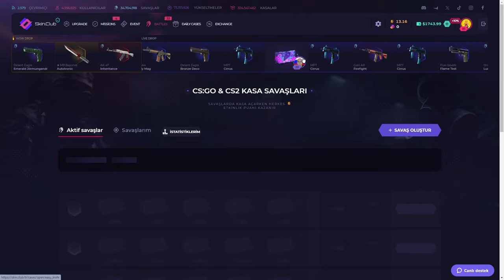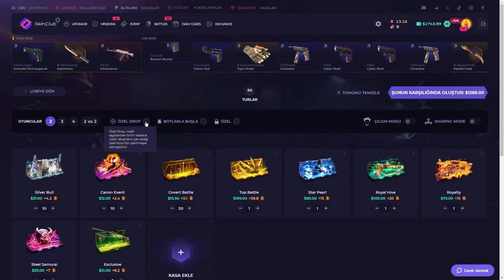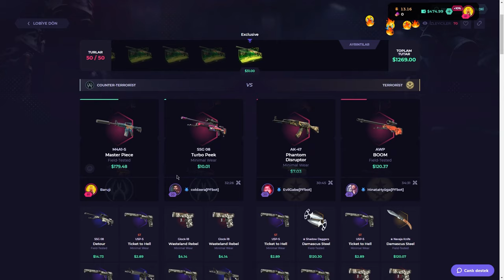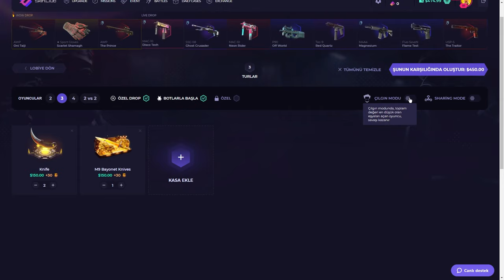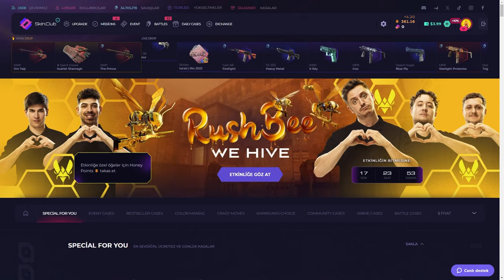KILL CONFIRMED FARM! | SkinClub Promo 2024 | CS KASA AÇILIMI